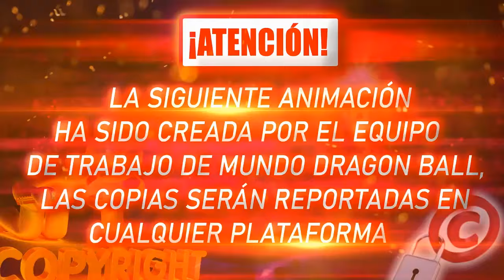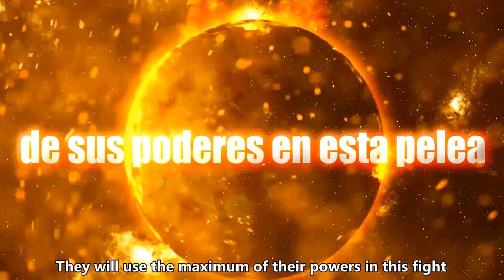Dragon Ball Super 2: "The Angelic Saga" - THE GREAT CHALLENGE!!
COPYRIGHT ANIMATIONS☀️